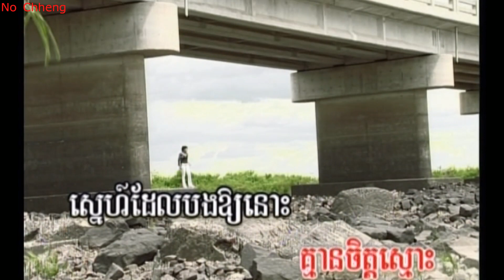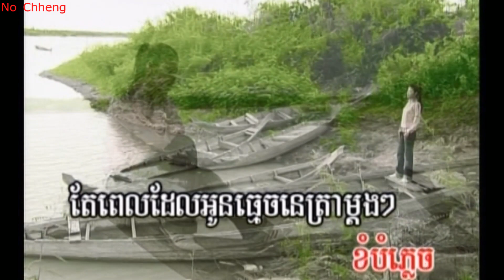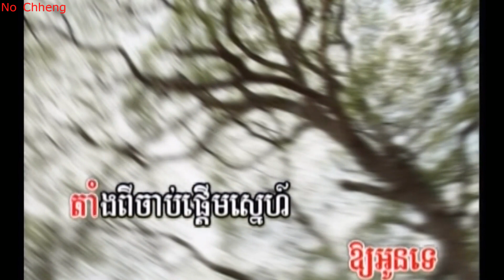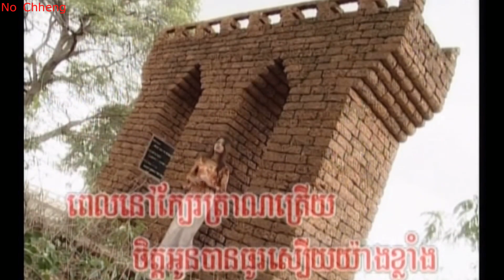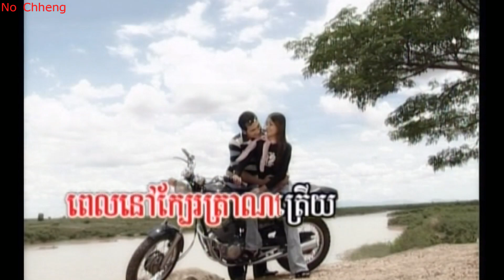ហេតុអ្វីចិត្តនៅតែនឹក មាស សុខសោភា (ភ្លេងសុទ្ធ) Het avey chet nov tia nork (Pleng sut)